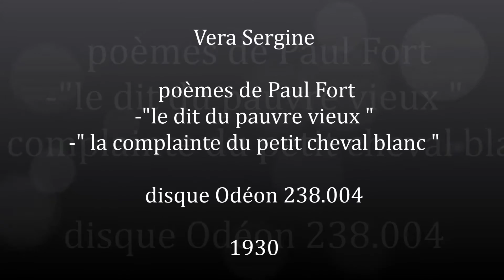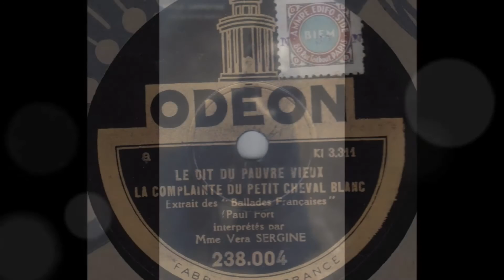Vera Sergine "poèmes de Paul Fort " 1930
Vera Sergine  "poèmes de Paul Fort "
-le dit du pauvre vieux
-la complainte du petit cheval blanc
disque 78 tours Odéon 238.004 en 1930